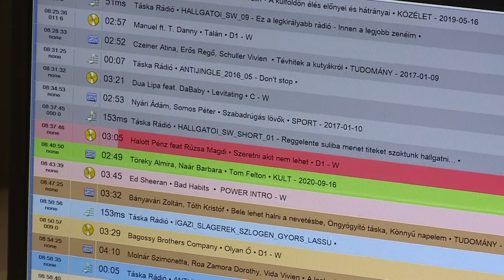SZÓL A RÁDIÓ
A Magyar Rádiózás Napján tartotta 10+1. születésnapját a székesfehérvári Táska Rádió, a Lánczos Kornél Gimnáziumban. A Magyar Rádiózás napja immár 96 éve ünnepi esemény, a Magyar Rádió 1925-ben ezen a napon, december 1-én indította el rendszeres műsorsugárzását.